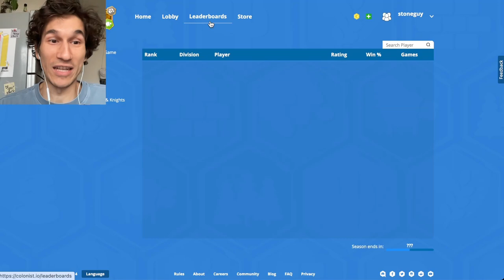Good battle and me complaining | Day 207 | Full Catan Ranked Game 1v1